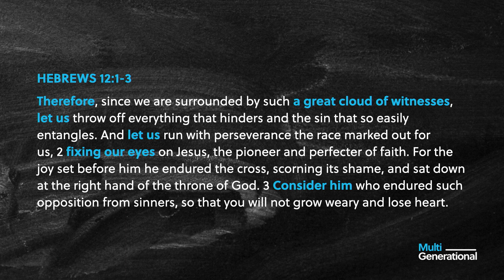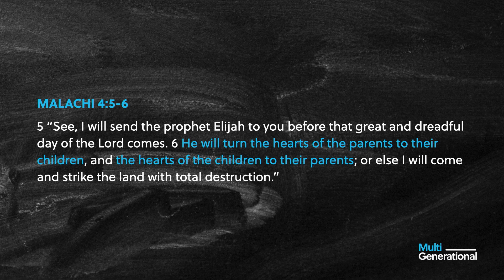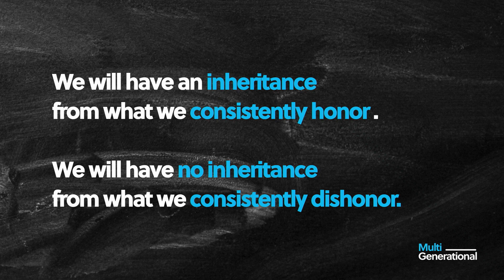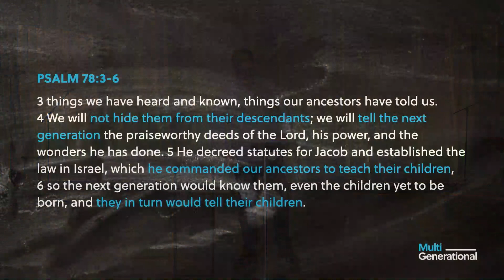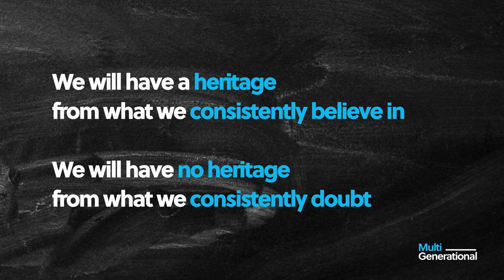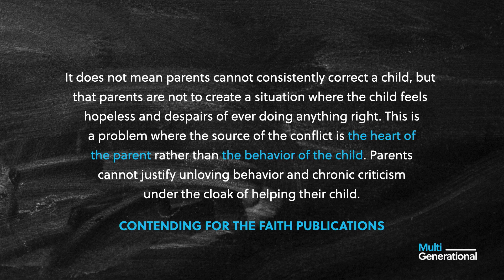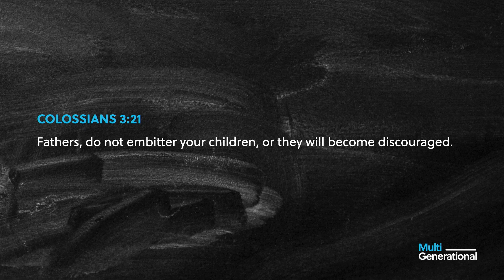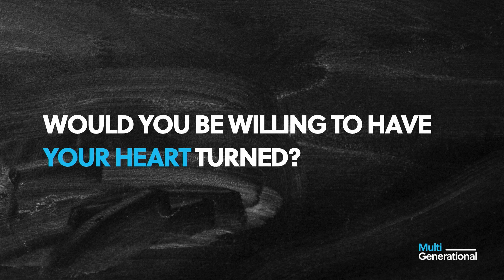October 8, 2023 | Greg Haswell | Multi-Generational Part 1 - Think Bigger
Watch Lead Pastor Greg Haswell preach Part 1 of Multi-Generational: Thinking Bigger